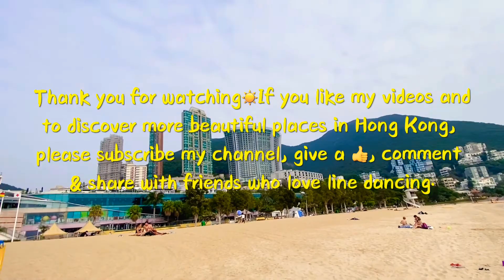La Isla Bonita 2.0 Line Dance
Choreographed & Demo by Betty at
the Repulse Bay, Hong Kong
4 November 2020

La Isla Bonita 2.0 Line Dance Steps
Count : 32 counts
Wall : 4

Level : High Beginner

Choreographed : Betty Dance (HK) (November 2020)

Intro : 64 （8x8） counts
Start on vocal

Section 1
(1-8) MAMBO FORWARD, MAMBO BACK, MAMBO LEFT, MAMBO RIGHT

1&2 Rock L forward, lift and recover weight on R, step L back in place
3&4 Rock R back, lift and recover weight on L, step R back in place
5&6 Rock L to left, lift and recover weight on R, step L back in place
7&8 Rock R to right, lift and recover weight on L, step R back in place

Section 2
(9-16) STEP FORWARD L, POINT R, REPLACE L, STEP FORWARD R, POINT L, REPLACE R, (KICK BALL CHANGE)x2

1&2-3&4  Step forward L, move R to R side on ball without weight, replace weight to L. Step forward R, move L to L side on ball without weight, replace weight to R
5&6-7&8 (Kick L forward & cross, L with ball without weight back on floor, replace weight to R)x2

Section 3
(17-24) SIDE SHUFFLE, BACK, RECOVER, SIDE SHUFFLE WITH ¼ L TURN (9:00), BACK, RECOVER

1&2-3-4 Step side L, step ball of R next to L, step together L, step back R, recover L,

5&6-7-8 Step side R with ¼ L turn (9:00), step ball of L next to R, step together R, step back L, recover R

Section 4
(25-32) FORWARD, PIVOT ½ R TURN (3:00), FORWARD SHUFFLE, (STEP CROSS, STEP LOCK)x3, STEP CROSS

1-2-3&4  Step forward L,  ½ pivot turn with weight ending on R (6:00), step forward L, step ball of R next to L, step forward L

5&6&7&8 (Cross R in front of L, lock L on ball without weight)x3, cross R in front of L

16 counts of tag at end of wall 2, 4 & 20 counts of tag at end of wall 5.  ( Dancing Steps of Section 1 is to be used for the steps of tag)

Please watch my demo & walk through videos for practice!

Let’s be happy & dance in the sun!

Enjoy dancing with Betty (Associate Degree and Licentiate Degree of Line Dancing, Qualified Teacher of Line Dancing (International Dance Teachers’ Association, UK))

LINE DANCING IS GREAT FUN AND MAKES PEOPLE HAPPY.

「用舞步帶你遊美麗的香港」系列
‘Footprints Dance to rediscover Beautiful Hong Kong’ Series
Let’s all stay healthy & happy☀️❤️